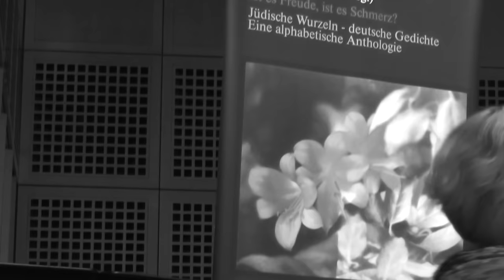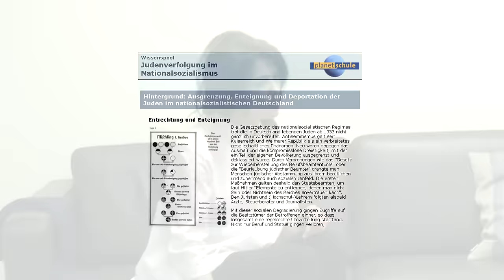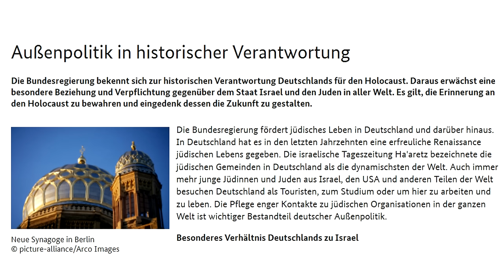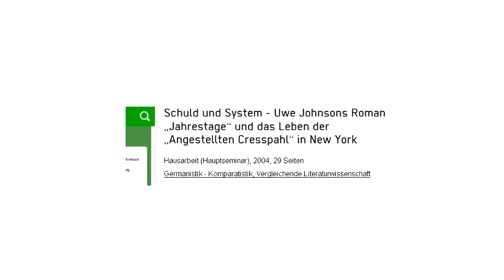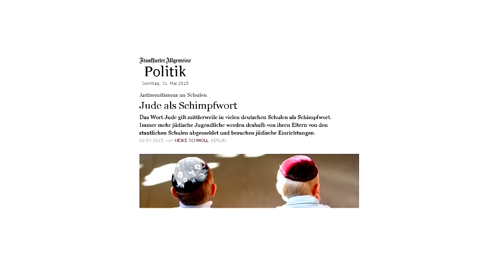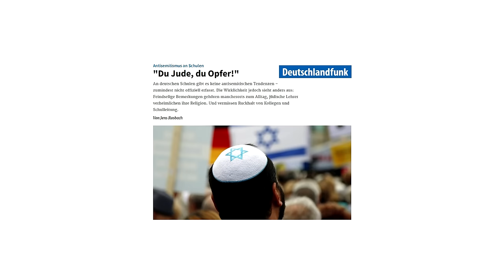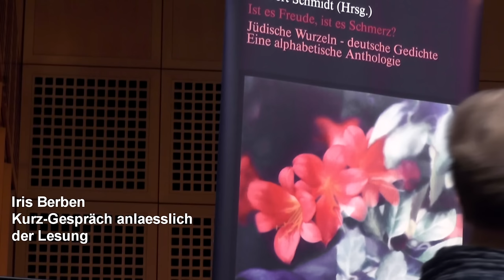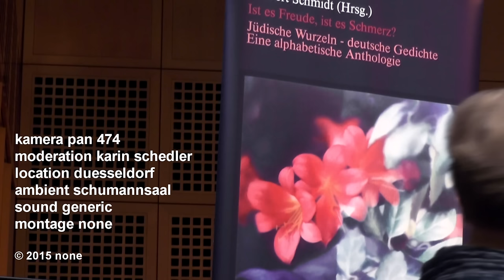Iris Berben Lesung Herbert Schmidt Edition Virgines Georg Aehling | Kultur Düsseldorf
- Lesung von Iris Berben aus der Anthologie „Ist es Freude, ist es Schmerz? Jüdische Wurzeln - deutsche Gedichte“ von Dr. Herbert Schmidt (Edition Virgines Georg Aehling) - Auftakt des vom Heinrich-Heine-Institut veranstalteten Lyrikmarathon "Wort an Wort".

Die Schauspielerin Iris Berben las Texte aus der Anthologie "Ist es Freude, ist es Schmerz? Jüdische Wurzeln - deutsche Gedichte" von Dr. Herbert Schmidt

"Iris Berben zeigte immer schon Engagement für die jüdische Belange in der Welt", freute sich Herbert Schmidt, Herausgeber des über 1200 Seiten starken Werkes. Der 87-jährige hatte die Künstlerin eingeladen, um den Auftakt für den Lyrikmarathon "Wort an Wort“ zu gestalten und um ein prominentes Zeichen für Solidarität und gegen Antisemitismus und Fremdenfeindlichkeit zu setzen.

Edition Virgines / Georg Aehling

Der im Jahr 1999 gegründete literarische Verlag aus Düsseldorf, benannt nach der Legende von den 11.000 Jungfrauen, die Krieg und Gewalt mit Kultur überwanden, editiert individuelle, von bildenden Künstlern gestaltete Bücher.
Die aktuelle Verlagsproduktion gliedert sich in 6 Sektoren.

Literatur
In loser Folge erscheinen Romane, Erzählungen, Kinderbücher, Essay- und Lyrikbände.

Museumsschreiber Düsseldorf & NRW
Renommierte Autoren und Autorinnen verfassen jeweils einen vierfarbig bebilderten literarischen Text über die Sammlung eines der Düsseldorfer bzw. nordrheinwestfälischen Museen, herausgegeben vom Literaturbüro NRW.

Ehrenworte
In der Reihe Ehrenworte,herausgegeben vom Literaturbüro NRW, werden Autorinnen und Autoren aus dem Raum Düsseldorf jeweils durch eine Werkauswahl geehrt.

Kunst und Theater
Hochwertige Bildbände und Ausstellungskataloge zur Gegenwartskunst und über Theaterproduktionen.

Nylands kleine Rheinische Bibliothek
Von der Nyland-Stiftung herausgegeben und in Zusammenarbeit mit dem Literatur-Archiv NRW sowie dem Rheinischen Literaturarchiv erscheinen kommentierte Lesebände über jeweils einen rheinischen Autor bzw. eine rheinische Autorin.

Philosophie und Politik
Wissenschaftliche Werke zur Philosophie und Politik, teils in hochwertigen Bildbänden.